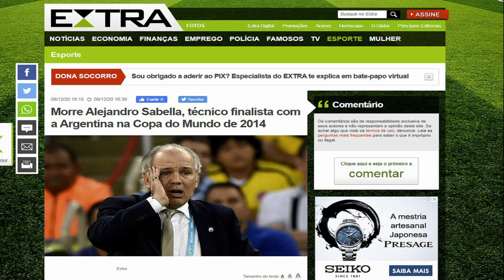LUTO no futebol mundial: ARGENTINA chora MAIS UMA VEZ em pouco tempo!